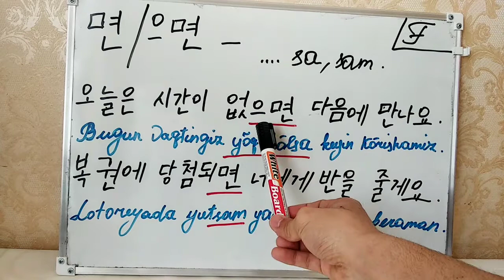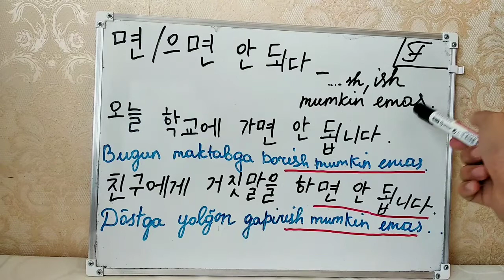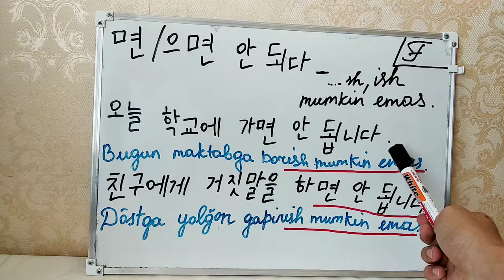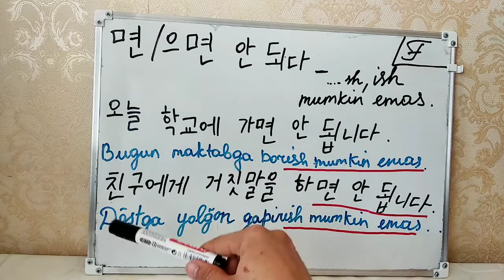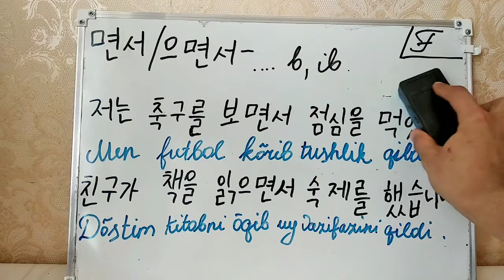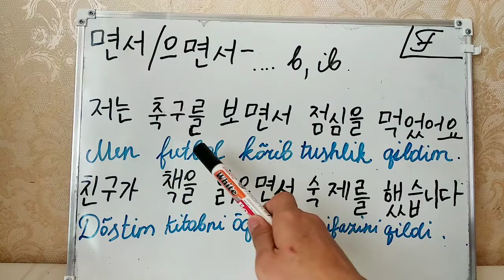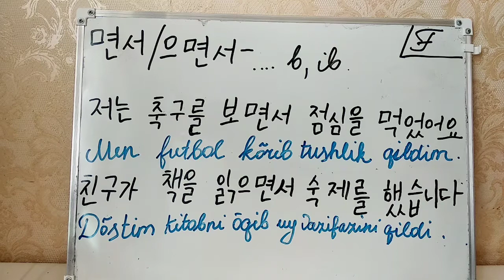35-dars 면/ 으면. 면서/으면서. 면/으면 안 되다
ASSALOMU ALAYKUM HAMMAGA
bugun sizlarga koreys tlidan eng zo'r bo'lgan TOP 5 Skitibni silarga tavsiya qilib qolaman!

... 고 — b, ib
17-darsni ssilkasi

Koreys tili 35 - dars
Koreys tili lug'ati
Koreys tili gramatikasi
Koreys tili kitob skachat
koreys tili kitobi
Koreys tili gramatikasi kitob pdf skachat
Oson koreys tili kitobi
koreys tilini o'rganish
koreys tilini organish
koreys tilini 0 dan o'rganish
koreys tilida eng ko'p ishlatiladigan so'zlar
koreys tilini tez va oson o'rganish
koreys tilini o'rganish alifbosi